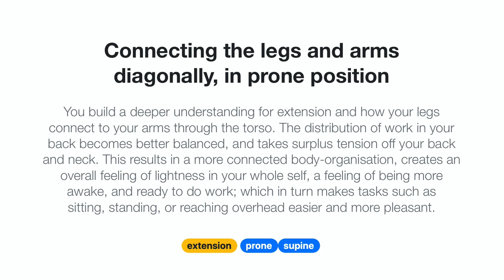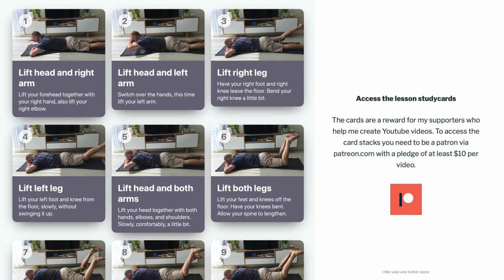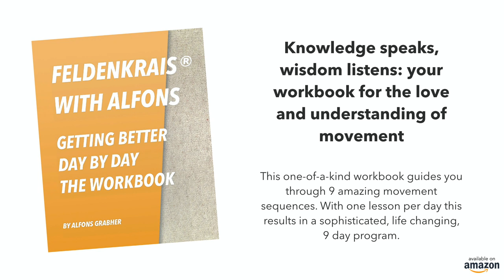Back extension basics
You build a deeper understanding for extension and how your legs connect to your arms through the torso. The distribution of work in your back becomes better balanced, and surplus tension is taken off from your back and neck. This results in a more connected body-organisation, creates an overall feeling of lightness in your whole self, a feeling of being more awake, and ready to do work; which in turn makes tasks such as sitting, standing, or reaching overhead easier and more pleasant.

Access the lesson study cards: The cards are a reward for my supporters who help me create Youtube videos. To access the card stacks you need to be a patron with a pledge of at least $10 per video.

For supporting the creation of videos and other products, please consider a donation directly via PayPal.

Somatic Education offers unique opportunities to explore the difference of performing and sensing, of becoming more aware of movement patterns, in how to stay out of pain and to be better at everything you choose.

See my book "My Feldenkrais Book" on how to do lesson of The Feldenkrais Method of Somatic Education.

On there please also see my book "Getting Better Day By Day" for a well designed Feldenkrais® course for beginners.

Use the comment section to share your experiences, questions, and insights. You're welcome to read and discuss everyone's comments.

Body Hit 12 from Final Cut Pro library CC0

"Learning How to Learn Video 1 NEW" by ASU Lifelong Learning Initiatives

Alfons